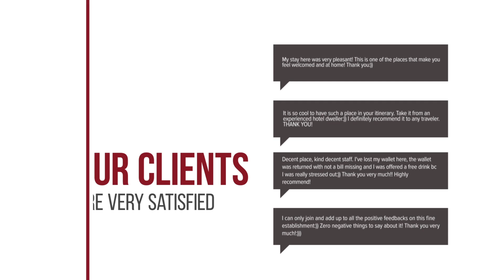2 Bedrooms Condo Huahin hotel review | Hotels in Hua Hin | Thailand Hotels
2 Bedrooms Condo Huahin hotel review | Hotels in Hua Hin | Thailand Hotels.

2 Bedrooms Condo Huahin hotel video review. Hotels in Hua Hin, asian 3 stars hotels.